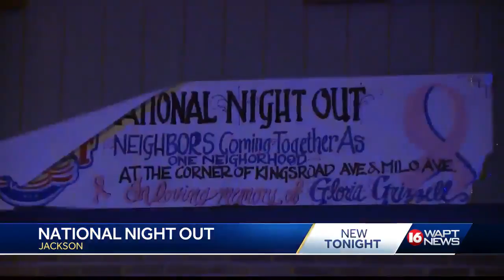SEVERAL COMMUNITIES ACROSS THE METRO CELEBRATING NATIONAL NIGHT OUT.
National Night Out